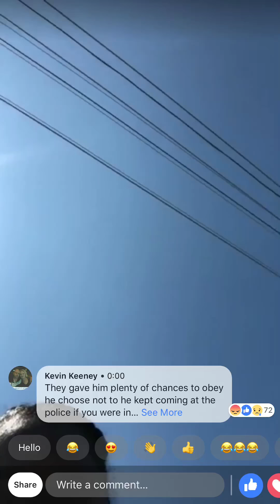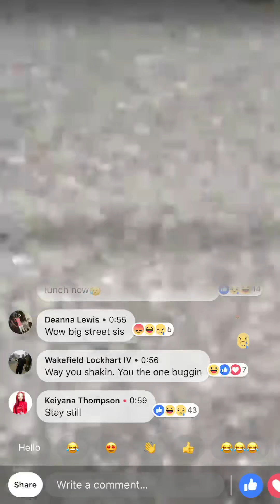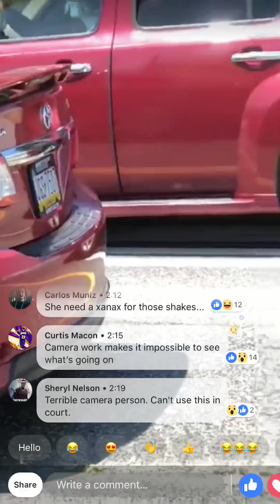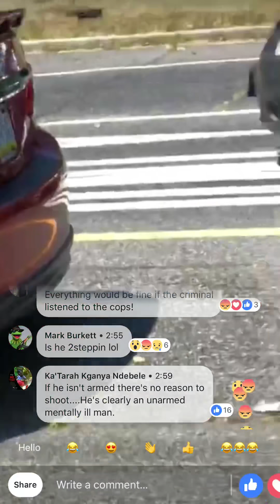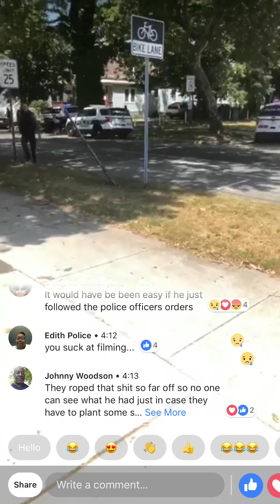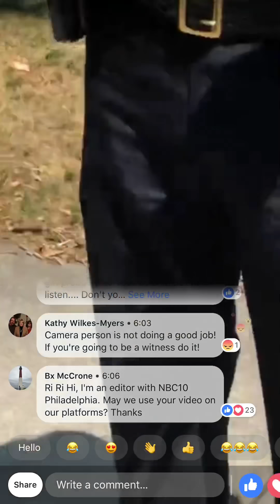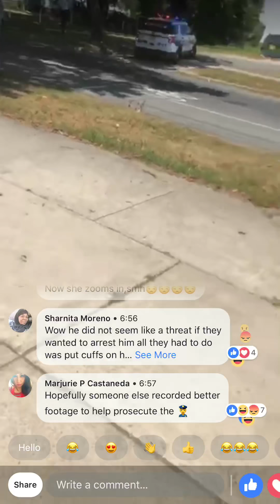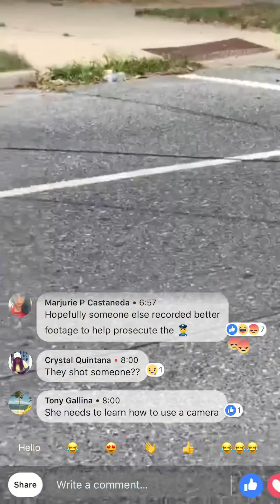Police Shoots Man Then Sick K-9’s On Him After He Resists Arrest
Man Resisting Arrest Get Shot Then Bitten By K-9 ‘s